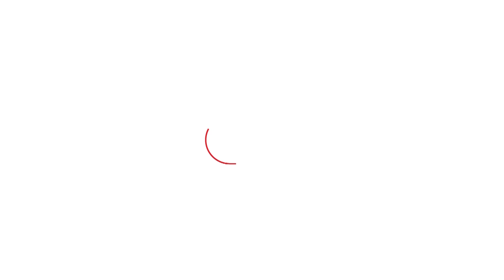Jalandhar 'ਚ ਕੋਠੀ ਵਾਲੀ ਗੱਲ 'ਤੇ ਆਹਮੋ-ਸਾਹਮਣੇ ਹੋਏ Sunil Jakhar-Bhagwant Mann | Punjab Tak